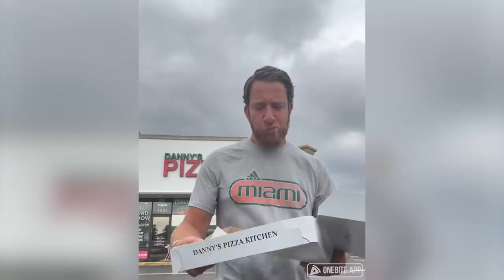Barstool Pizza Review - Danny’s Pizza Kitchen (Boynton Beach, FL)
After visiting with the King of Kosovo, Dave goes down the street to Danny's Pizza Kitchen where there is a miscommunication about who is getting him a slice.